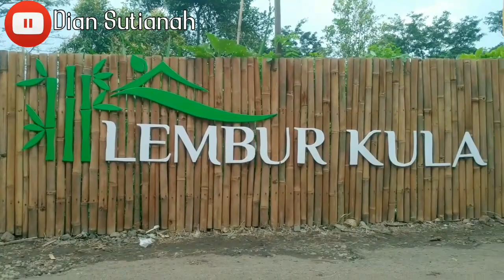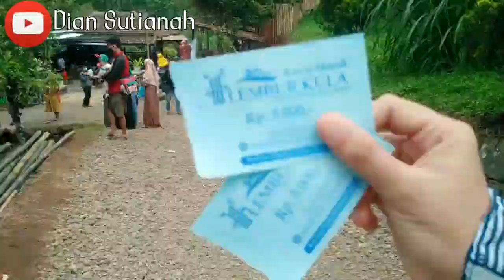Lembur Kula, Gunung Karang Pandeglang.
Lembur Kula
Terletak di gunung karang Pandeglang ProviinsiBanten. Lembur kula adalah tempat wisata nge hitst terbaru dan sangat cocok dikunjungi untuk sekedar berselfie atau menikmati keindahan khas pedesaan yang menenangkan sambil menyantap makanan dan minuman khas.
Berkunjunglah ke Banten dan temukan lebih banyak tempat wisata nge hits lainnya.

Semoga kalian senang yah 😘
Dian Sutianah

Music dalam video ini :

🎶 Thing Tank, audionautix

🎶 Green Leaves, audionautix

🎶 Second Nature, audionautix

🎶 Acoustic guitar1, audionautix